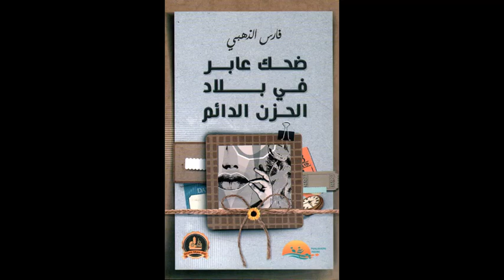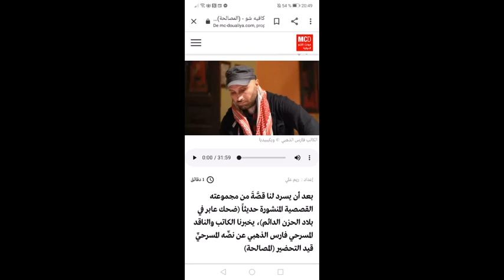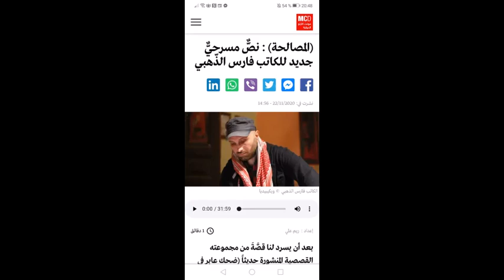فارس الذهبي بضيافة "كافيه شو"، راديو مونت كارلو FARES ALZAHABY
بضيافة الفنانة والاعلامية ريم علي ، الكاتب فارس الذهبي متحدثاً عن مسرحيته التي سيطرحها في 2022، وعن كتابه الأخير ( ضحك عابر في بلاد الحزن الدائم ) وعن مسرحياته السابقة
عبر راديو مونتكارلو 21\11\2020